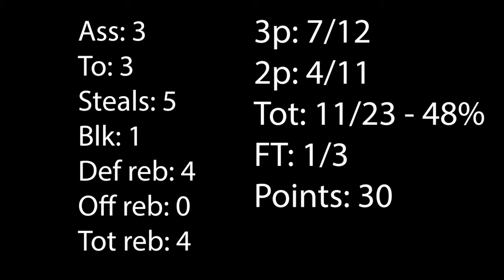Tim Soderman Highlights 2021-11-28 Boys 2007 Sodertalje vs Blackeberg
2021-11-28 Boys 2007 Sodertalje vs Blackeberg Tim Highlights
Ass: 3
TO: 3
Steals: 5
Blk: 1
Def reb: 4
Off reb: 0
Tot reb: 4
3p: 7/12
2p: 4/11
Tot: 11/23 - 48%
FT: 1/3
Points: 30